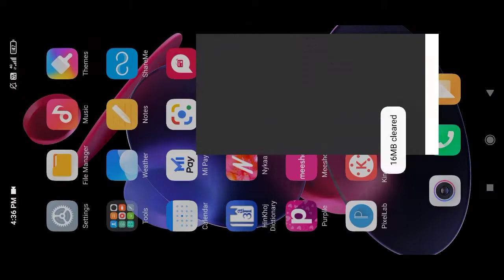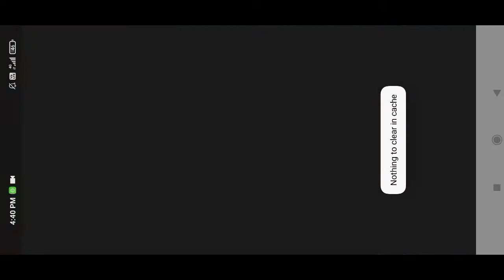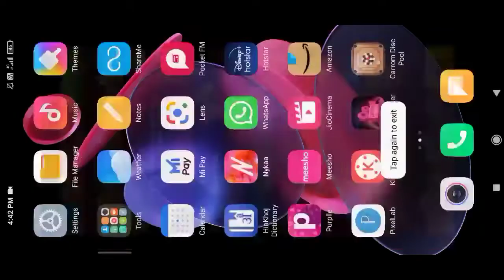Always first turn trick in carrom pool🔥|| new and latest trick🔥||100% working🔥||work in every table🔥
in my channel all carrom related updates and tricks available 👈